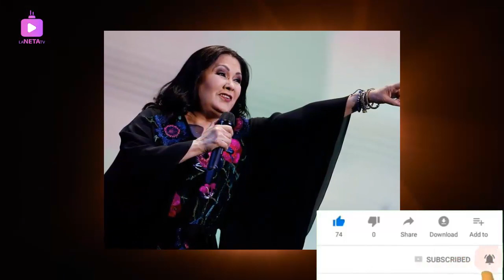🔴¡ ALERTA De Ultima Hora ! ACABA DE SUCEDER HOY Ana Gabriel Triste Noticia Hoy